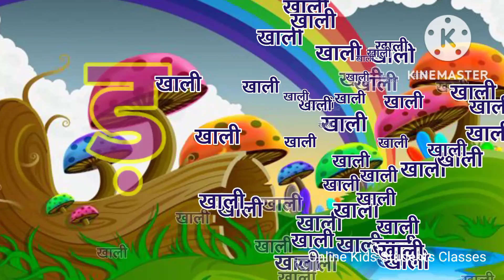हिन्दी स्वर व्यंजन।हिन्दी वर्णमाला।अ से अनार आ से आम।क से कबूतर ख से खरगोश।a se anar aa se aam#hindi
Hindi Varnmala
Hindi Varnmala Phonics Songs
Hindi Phonics Songs
Hindi Varnmala Video
Hindi Varnmala K se Gya tak
Hindi rhymes
Nursery Rhymes
हिन्दी वर्णमाला क्रमानुसार उच्चारण
हिन्दी वर्णमाला क से कबूतर ख से खरगोश
हिन्दी वर्णमाला क से ज्ञ तक
हिन्दी स्वर व्यंजन
हिन्दी स्वर वर्णमाला क्रमानुसार उच्चारण